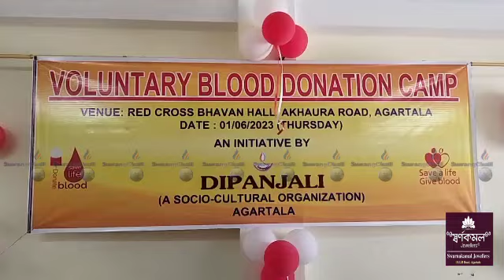|| Red Cross Bhavano Kotor Thwi Yapharma Panda Khwlaijakkha ||